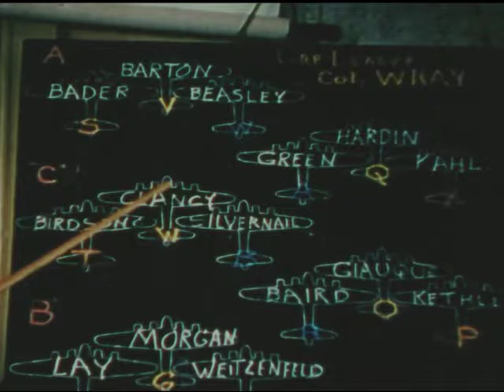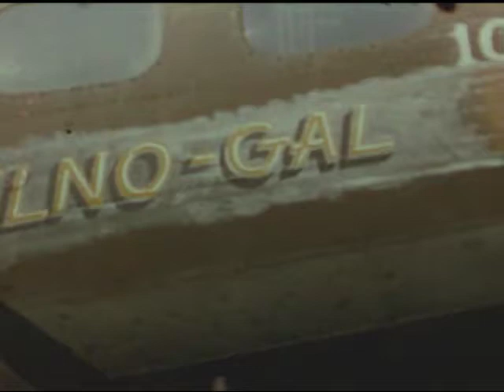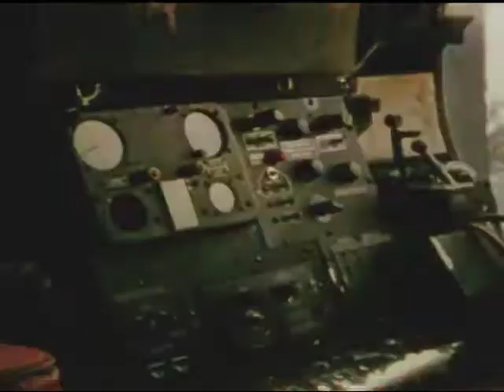Memphis Belle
About the crew of the Memphis Belle who safely completed their 25th and final mission the most difficult and complicated of military operations: the bombing of Vilhelm Southern Germany by the US 8th Bomber Command. The crew navigated the dangers of enemy fighters, anti-aircraft fire, and radar to successfully complete their mission. Despite the risks, their training and experience paid off, helping them to return safely to the friendly soil of England.